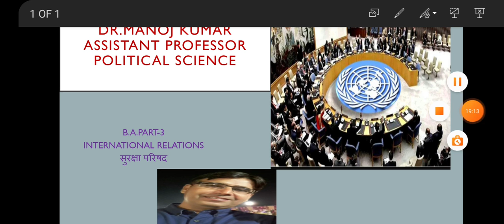सुरक्षा परिषद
B.A.PART-3 International relations